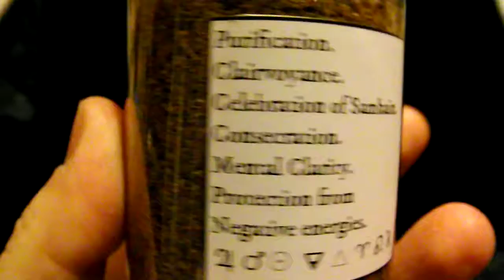Juniper berry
Showcase 4.